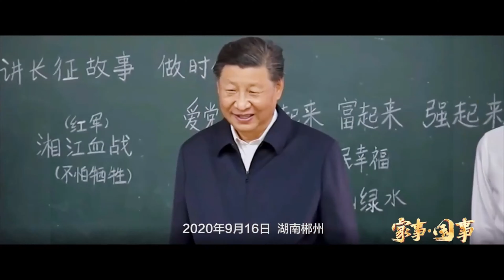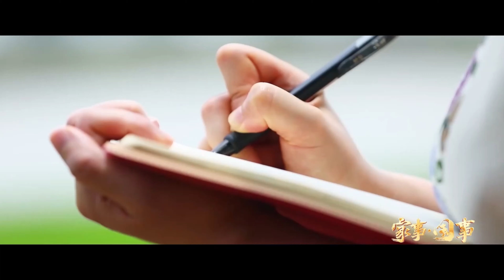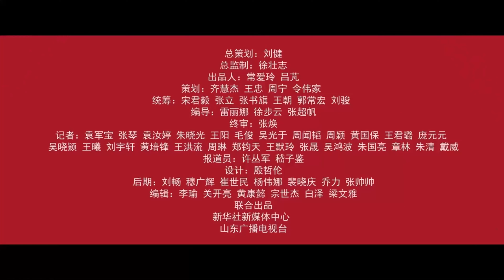两会特别节目 《家事·国事》悠悠万事，民生为大 老百姓身边的小事 是习近平总书记心头的大事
孩子的抚养教育

年轻人的就业成才

老年人的就医养老

是家事也是国事